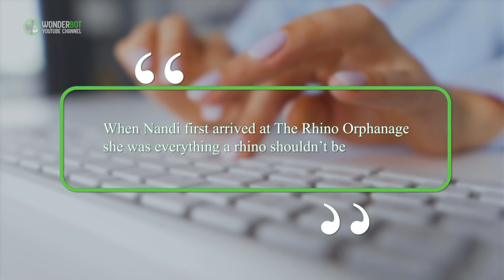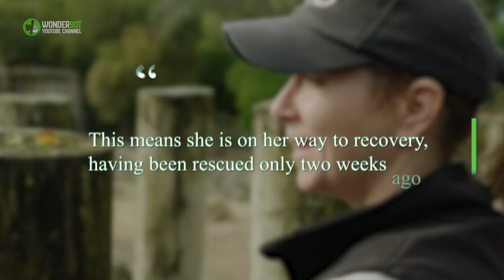This Rhino’s Mom Was Tragically Killed By Poachers, But Now She’s Found Love In A Two Legged Form